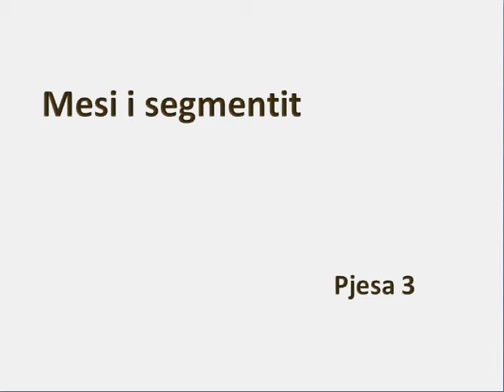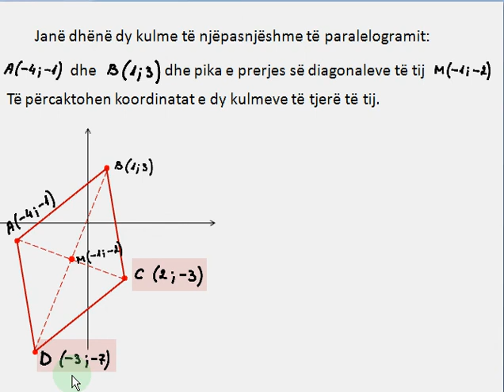Mesi i segmentit - Pjesa 3 [Klasa virtuale]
Shfrytëzohen formulat e gjetjes së koordinatave të mesit të segmentit në zgjidhjen e ushtrimeve të cilat lidhen me vetitë e paralelogramit.